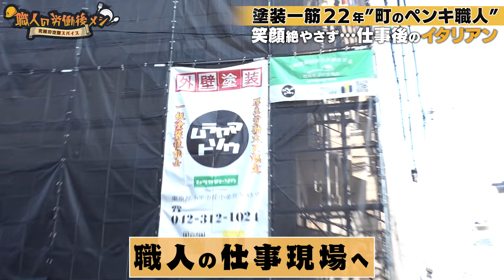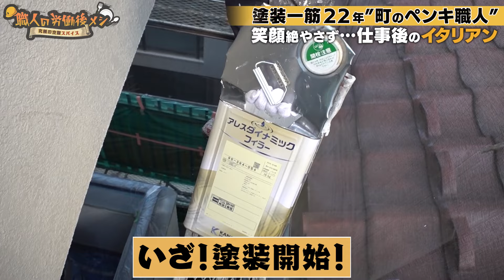【匠の晩餐】町のペンキ職人、仕事後の極上ピザでこの表情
今回密着したのは、塗装職人・村山高広さん（40）。

熟練の手でローラーを転がし、5階建てのビル1棟を効率よく塗り替える

仕事を終えて向かうのは行きつけのイタリアンレストラン

芳醇なビールと本格窯焼きピザに舌鼓をうつ様子をお楽しみください

▼いい職人に、いい会社を。職人と工事会社の新しい出会いが見つかるアプリ助太刀！詳細はこちらから↓

00:00 オープニング/最高の営業車とは
00:48 仕事現場へ
02:00 養生作業
03:19 いざ！塗装開始！
04:14 約37畳の壁を一気塗り
04:50 村山さんの職人歴
06:16 いざお店へ！
06:53 ハートランドが染み渡る
08:19 苦労の時期を振り返る
09:30 町のペンキ屋さんの誇り
10:21 村山さんにとって「職人」とは？/エンディング

※動画内の発言は個人的な意見や経験に基づいている場合があります。
※作業場所の安全に配慮して撮影を実施しております。